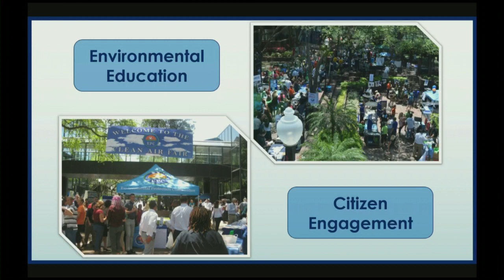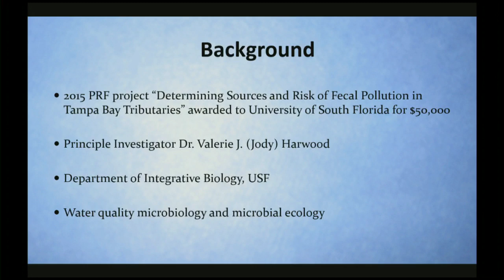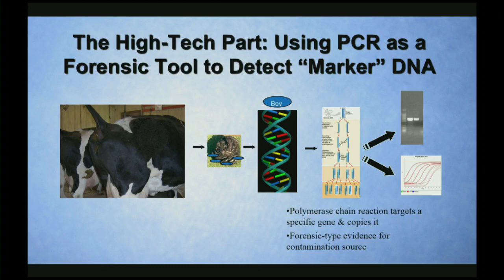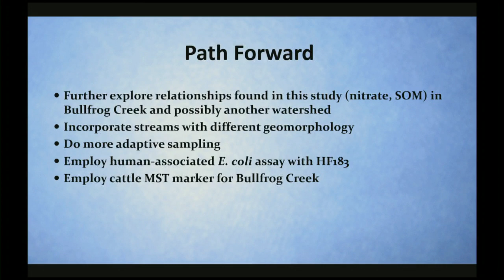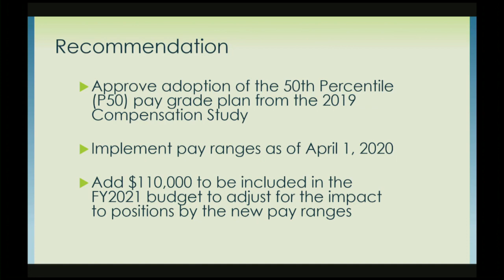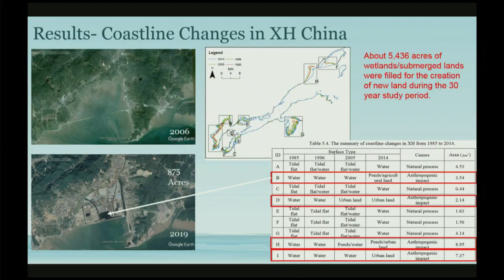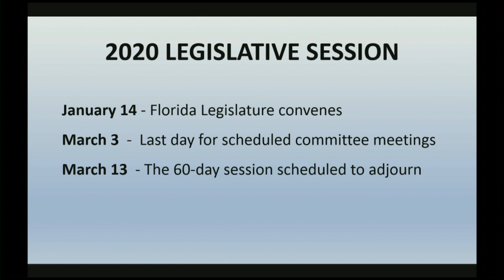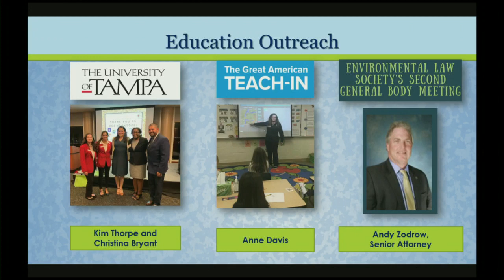Environmental Protection Commission Meeting - 01.28.20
[00:02:15] Changes to the Agenda
[00:03:16] Recognition: Ronald Spiller
[00:14:20] Recognition: Clean Air Fair 2019 Urban Excellence Award
[00:22:20] Proclamation: Wetlands Day
[00:25:30] Approval of Consent Agenda and Minutes
[00:26:10] Presentation: USF Study on Microbial Source Tracking
[00:46:22] Pay Range Request Approval
[00:57:44] Presentation: Coastal Development Strategies
[01:13:05] Environmental Legislation Report
[01:19:35] Executive Director's Report
[01:24:15] Adjournment